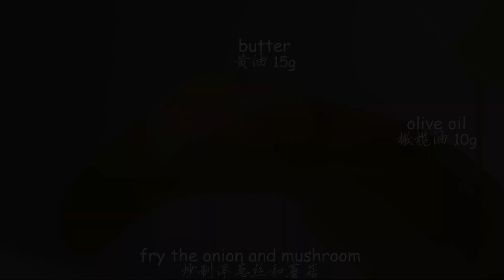Food Wars!【食戟之灵】: Boeuf Bourguignon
[Dish Come True] episode 8, 【 食戟のソーマ】Food Wars!: Boeuf Bourguignon, enjoy!